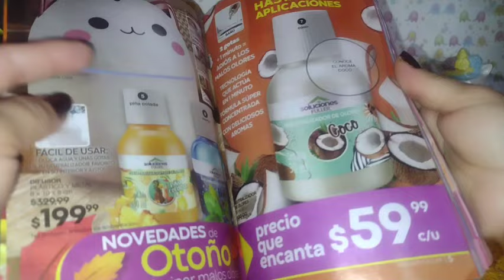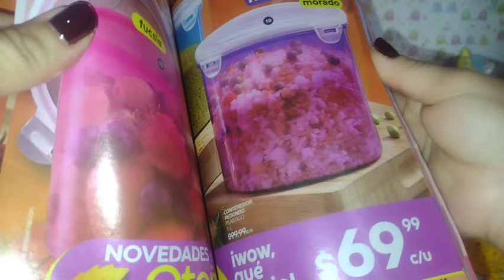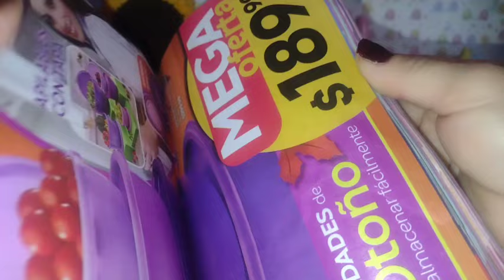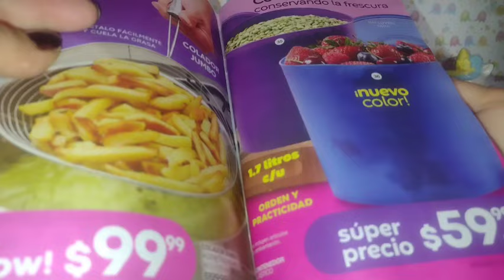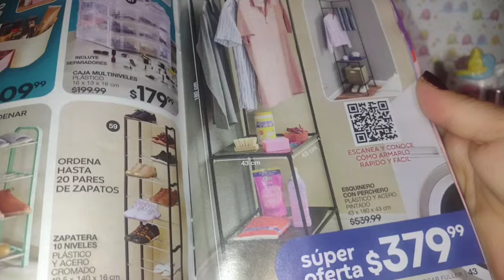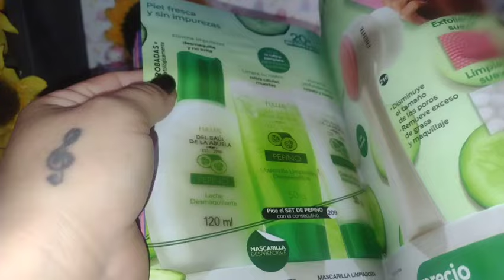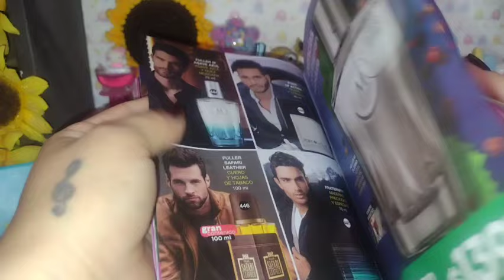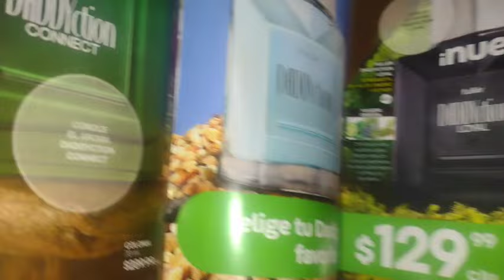Lo más nuevo en Fuller c12/2024